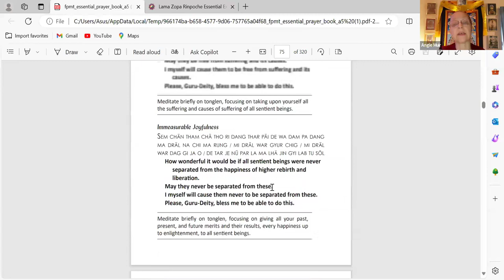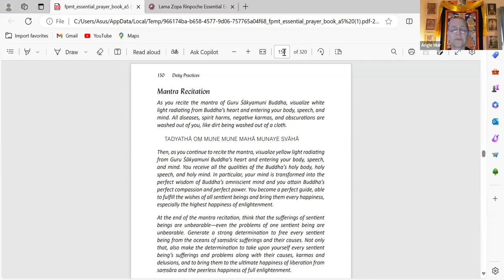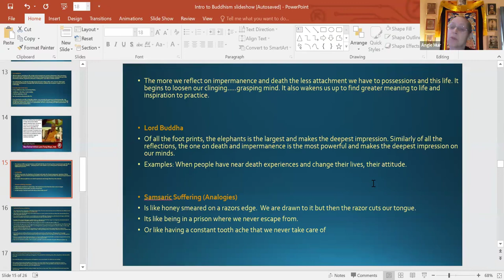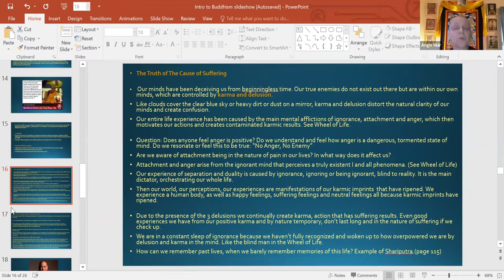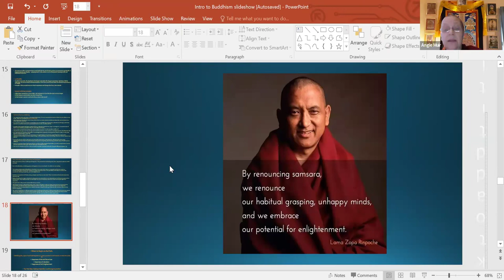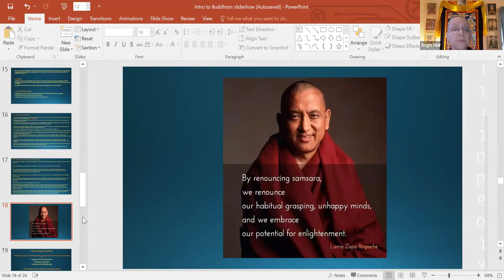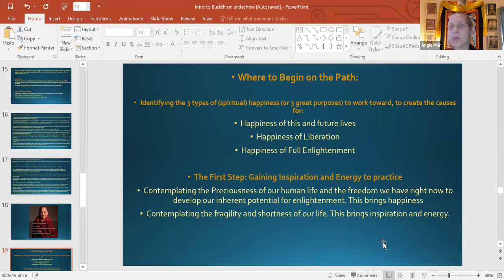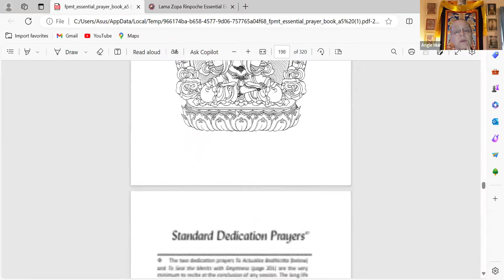Ven. Angie Muir: Essence of Tibetan Buddhism 3/5